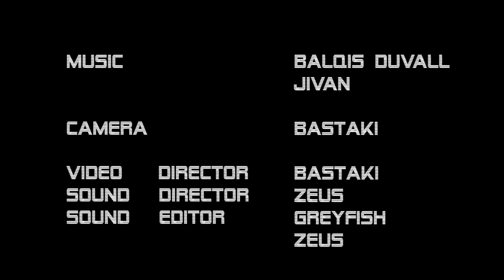Live at The Juke - Balqis Duvall Feat. Hashim AlNasser - Cosmic Dust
Live at The Juke

Live music series filmed in Kuwait City, Kuwait at The Juke Pro studios featuring local, regional and international talents.